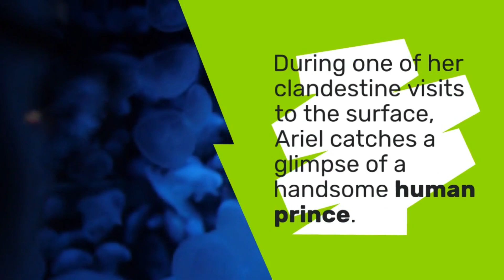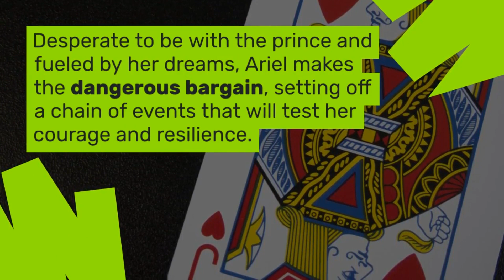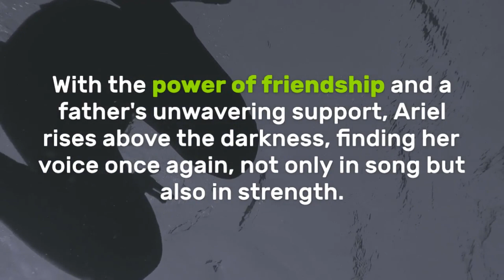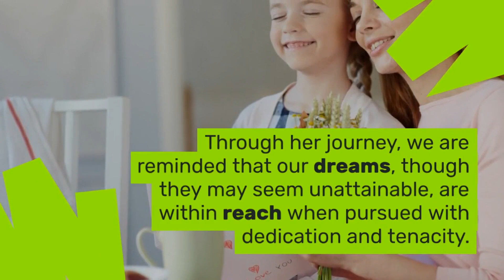The Little Mermaid: A Timeless Underwater Adventure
Dive into the mesmerizing depths of the timeless underwater adventure with the enchanting tale of the Little Mermaid, Ariel. 🌊✨ Join us on a journey of curiosity, sacrifice, and love as we explore the captivating narrative that has captured hearts for generations. Discover how Ariel's courage and determination shape her destiny in a world where dreams come true. 🧜‍♀️🌟

Experience the magic of this aquatic realm as we delve into the themes that resonate across cultures and ages. From a curious mermaid's yearning for the human world to her ultimate sacrifice for love, this story inspires us to pursue our aspirations with unwavering tenacity.

🎬 Watch now and let Ariel's tale remind you that even amidst challenges, the power of love and determination can conquer all. Share this enchanting video with fellow dreamers and spark conversations about the profound themes it unveils. 📣✨